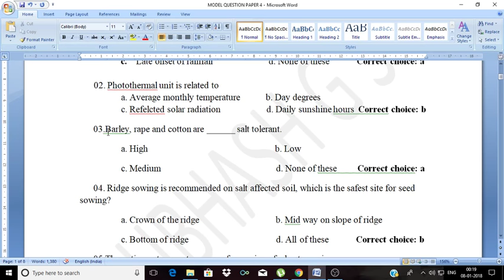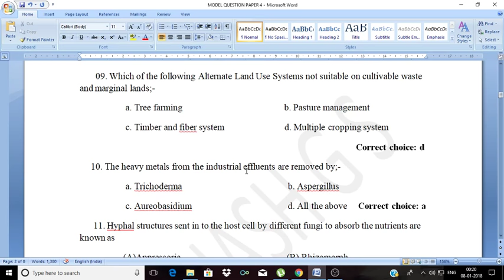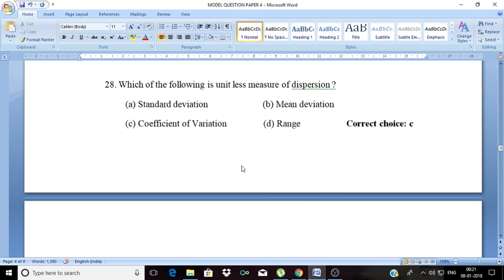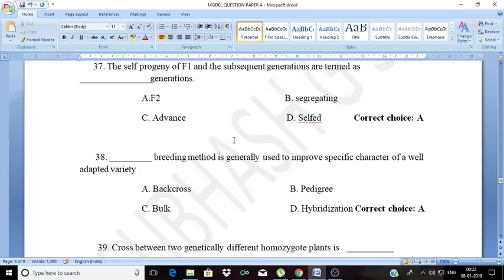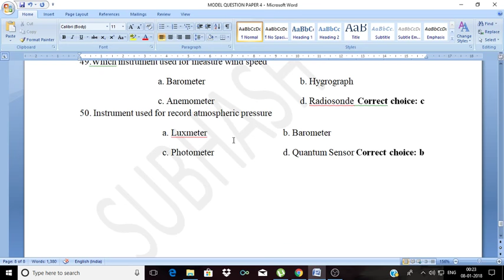GENERAL AGRI MODEL QUESTION PAPER 4 FOR JRF,SRF ,AFO AND OTHER COMPETITIVE EXAMS